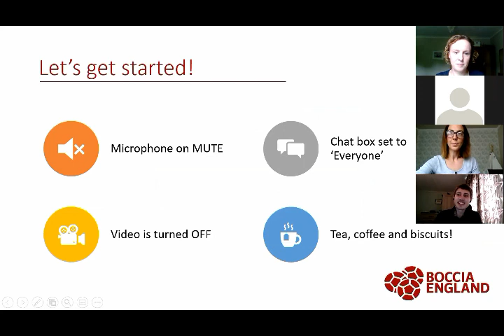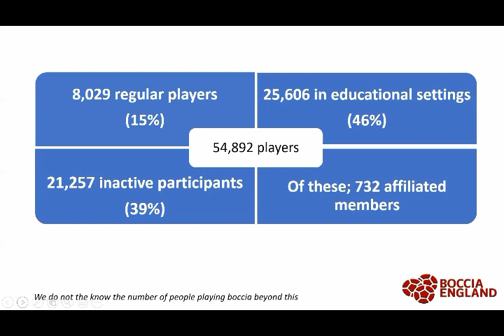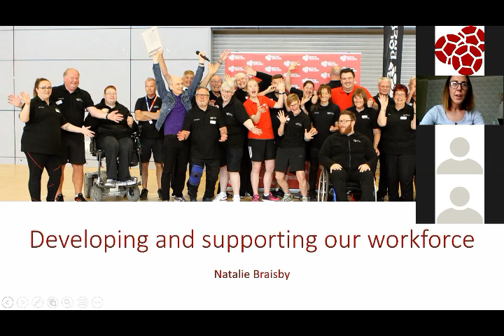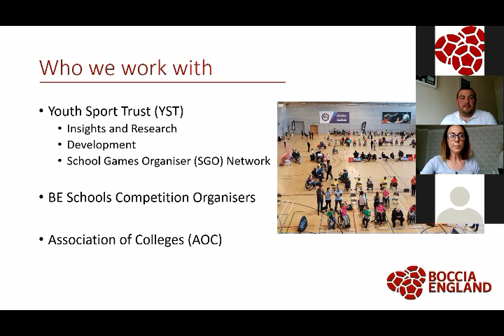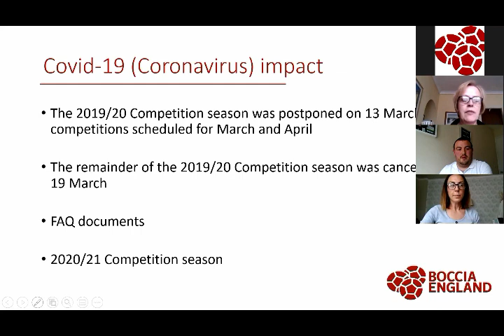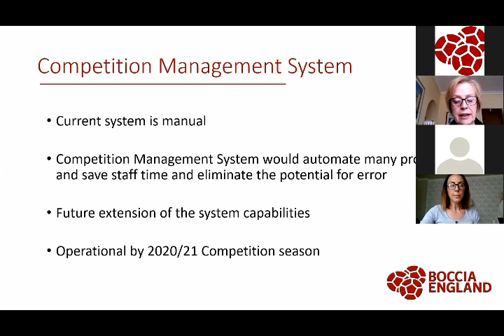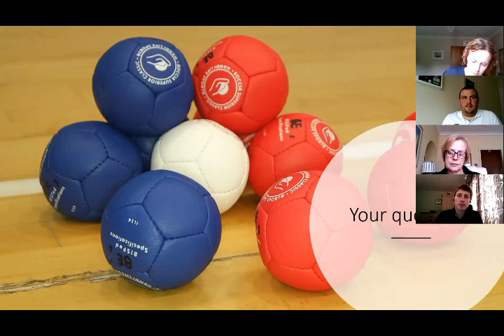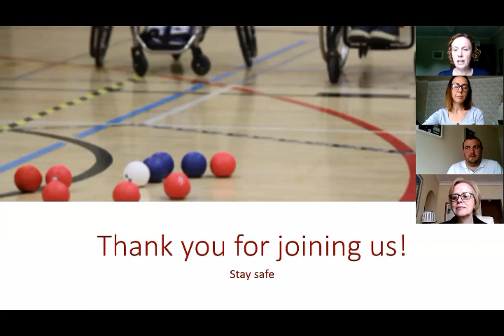Boccia Development Advisory Group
The first Boccia Development Advisory Group (BDAG) meeting (September 2019) looked at Boccia England and how the development team fits into our wider work followed by an introduction to the development team key work areas of; clubs, workforce, competition, schools and partnerships. At this  meeting through a webinar, the development team provided an update of their work over the last six months and talked through priorities for the coming months, including adaptations we have made in light of the Coronavirus crisis.